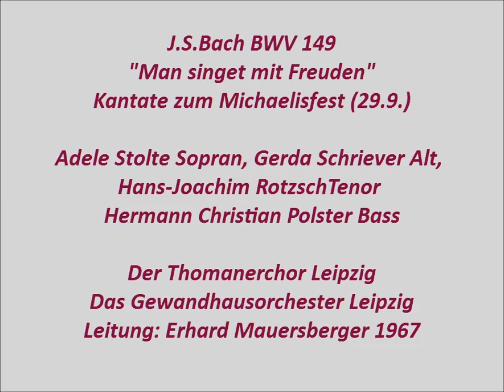Bach Kantate BWV 149 Man singet mit Freuden, Erhard Mauersberger 1967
Bandaufnahme vom Radio der DDR,
Adele Stolte Sopran, Gerda Schriever Alt,
Hans-Joachim RotzschTenor, Hermann Christian Polster Bass
Der Thomanerchor Leipzig, Das Gewandhausorchester Leipzig
Leitung: Erhard Mauersberger 1967

1.Chor: Man singet mit Freuden (0:00)
2.Arie Bass: Kraft und Stärke sei gesungen (5:35)
3.Rezitatv Alt: Ich fürchte mich vor tausend Feinden nicht, (9:02)
4.Arie Sopran: Gottes Engel weichen nie, (9:55)
5.Rezitativ Tenor: Ich danke dir mein lieber Gott dafür, (16:36)
6.Duett Alt +Tenor: Seid wachsam ihr heiligen Wächter, (17:17)
7.Choral: Ach Herr lass dein lieb Engelein, (22:05)